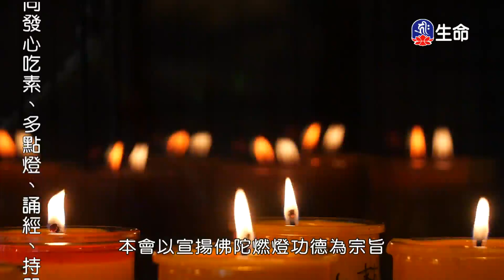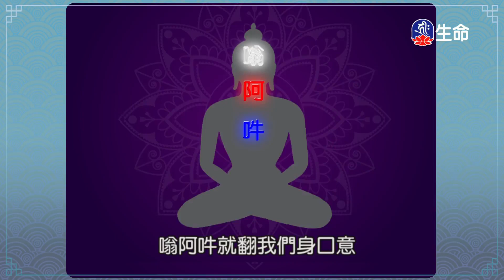尊勝第十七世大寶法王了義炬(3)_大寶法王慈悲開示_(lifetv_20211012_21:00)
大寶法王慈悲開示_尊勝第十七世大寶法王了義炬(3)。